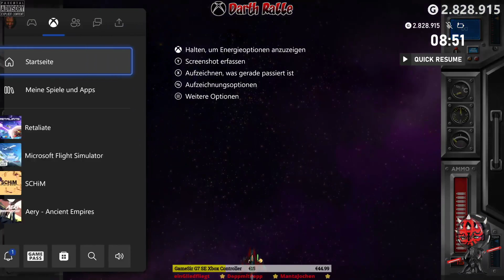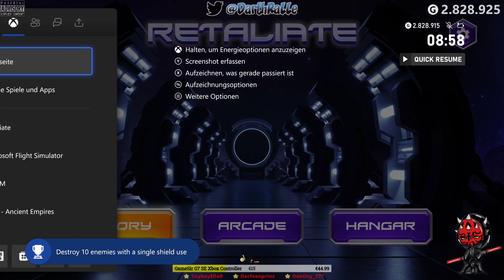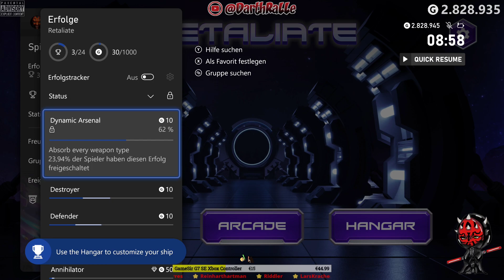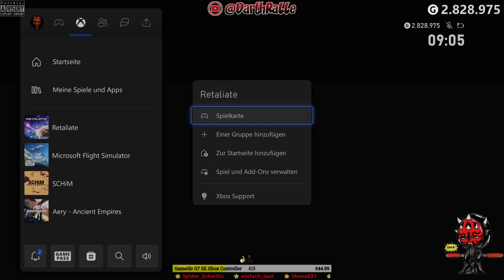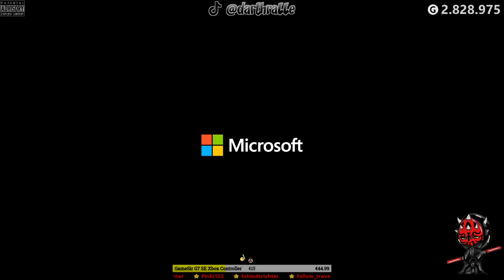Retaliate ★ GamePlay ⭐ Achievements 💛 XSX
🎮 GAME ► Retaliate
💚 PLATFORM ► XBOX SERIES X
🔎 DETAILS ► Romans I XVI Gaming • Action & adventure • Classics